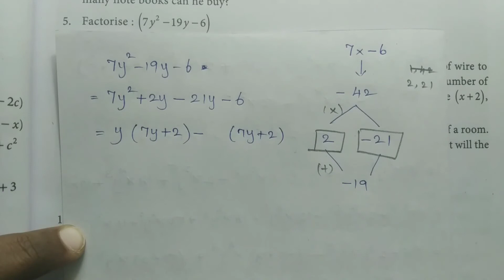8th std maths full book / ALGEBRA / Exercise 3.5 Q.no: 5 / samacheer kalvi 2020-21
Factorise